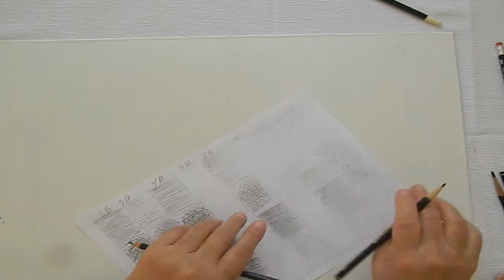Dica de como apontar lápis de desenho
DESENHO

O desenho é aplicado em várias áreas do conhecimento, além das artes visuais. Na arquitetura, nas artes gráficas e no design. Em meus tutoriais eu procuro direcionar o desenho para as artes visuais.  Muitas vezes os alunos tentam aprender a desenhar e não conseguem, acabam desistindo e isso se torna um bloqueio e é preciso romper com a ideia de que a pessoa tem que ter um dom natural,  isso não existe.

Para baixar imagens para desenho.